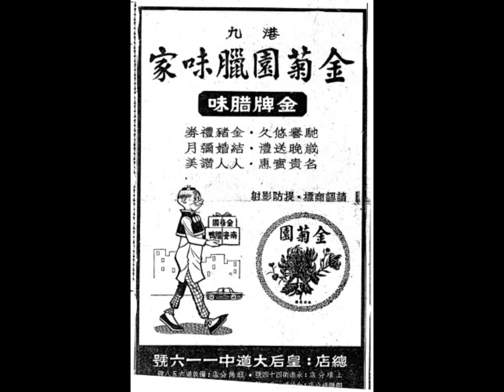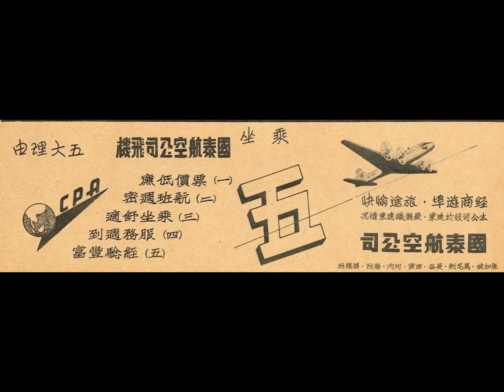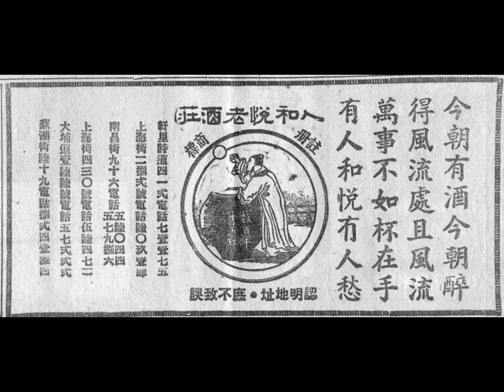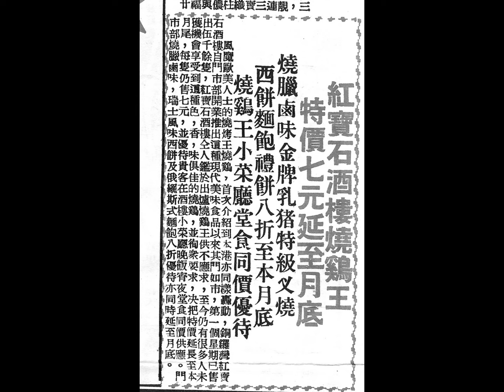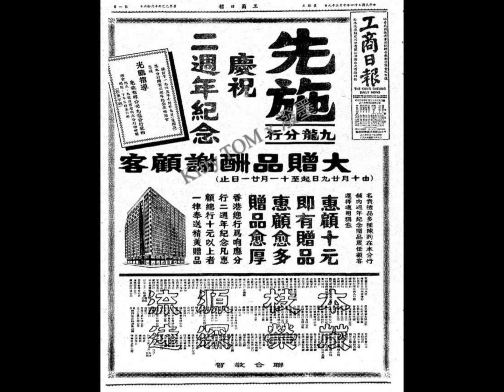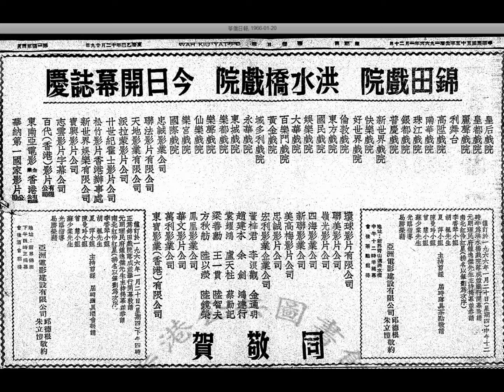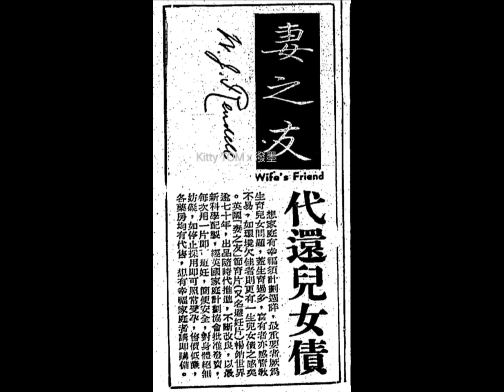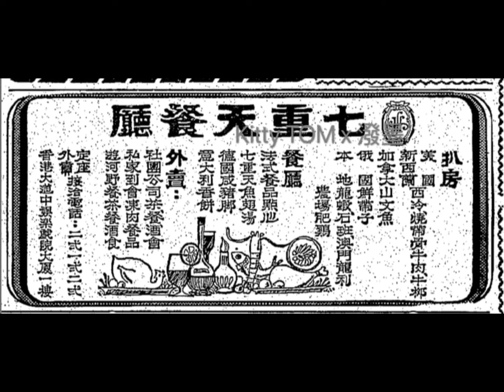香港影像～記錄了20世紀60年代報紙廣告